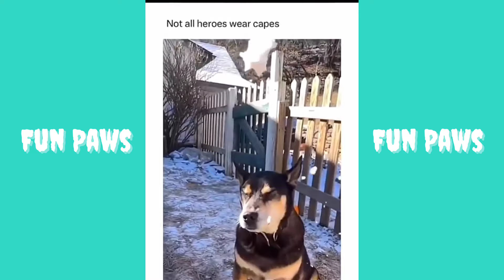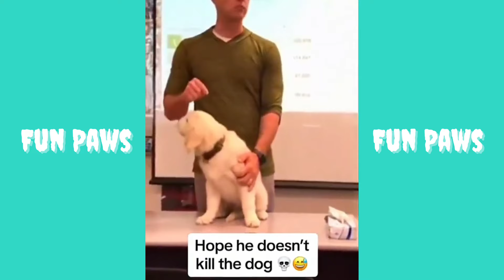Best Funny Animals 😂 | New Funniest Dogs And Cats Videos 2024 😹